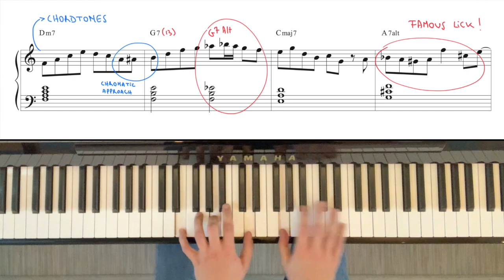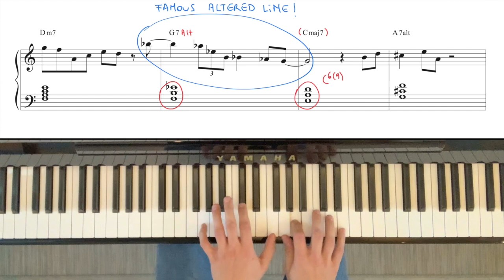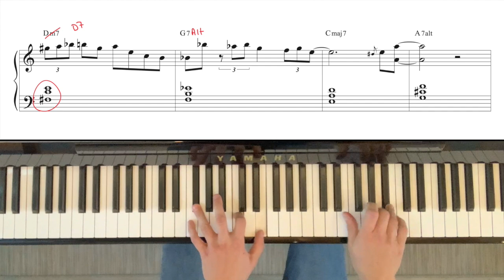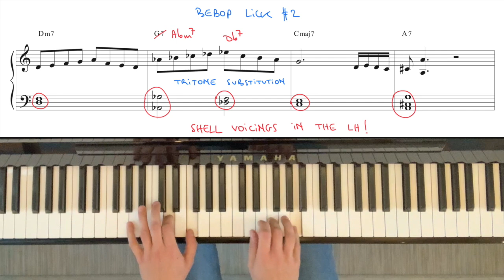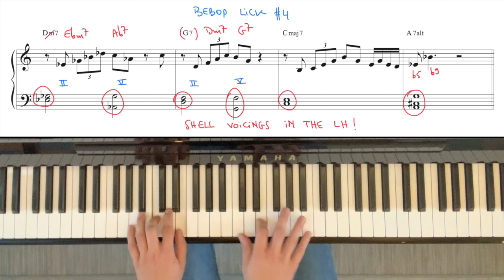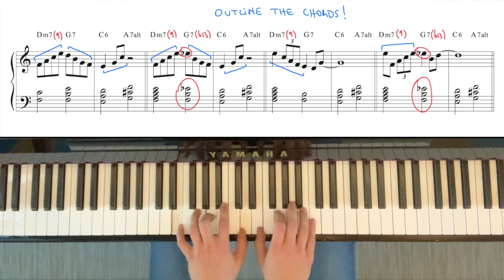Major II V I & Turn Around Licks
In this practice session we will work on the major II V I & Turn Around progression in the key of C. There are over 40 II V I licks and reharmonizations to learn in different styles!
There are also some exemples of 2 measure II V I patterns to work on at 4:48